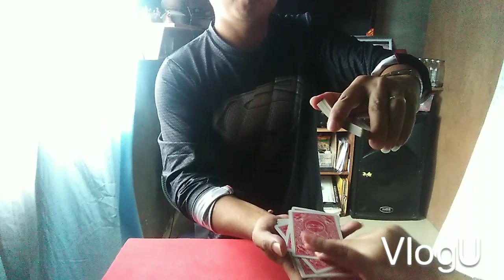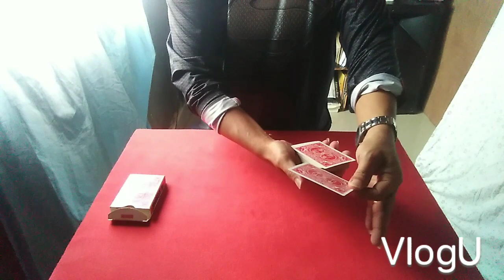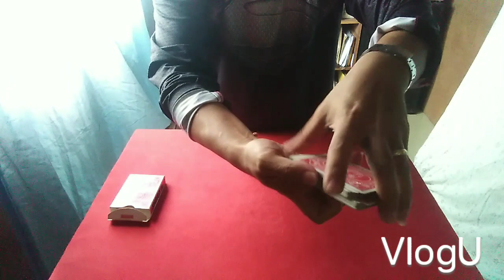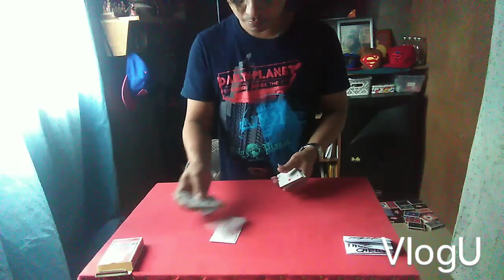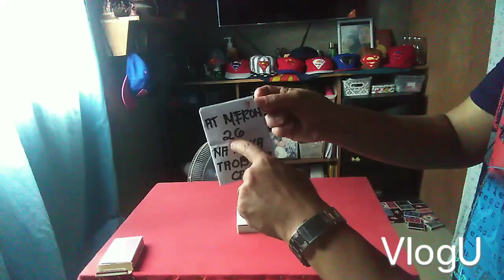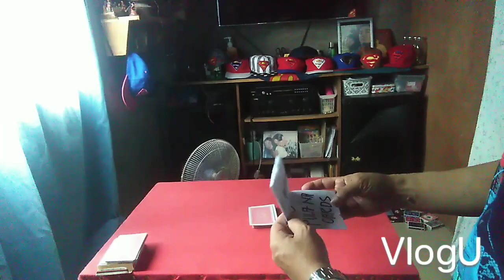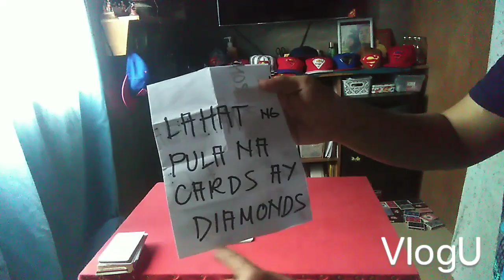CARDISTRY ONE FACE OF DECK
CARDS MAGIC TRICKS... ONE FACE OF CARDS AND THE ONE CARD  CHANGER